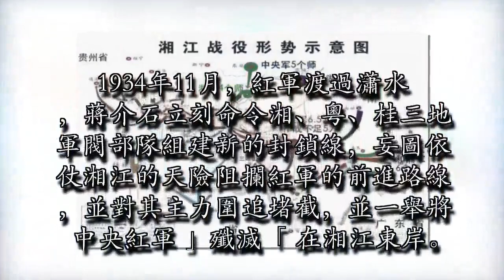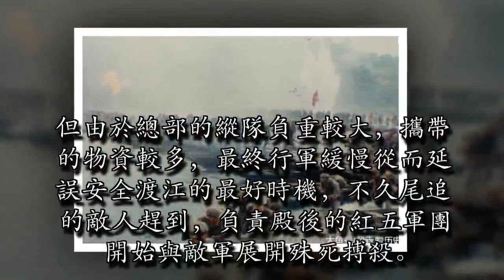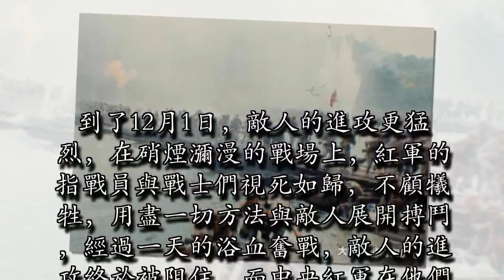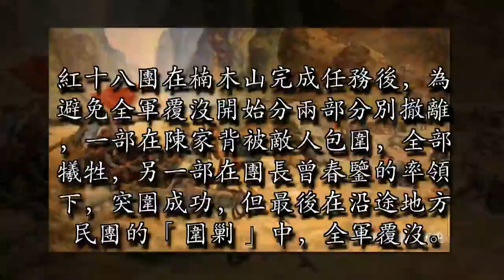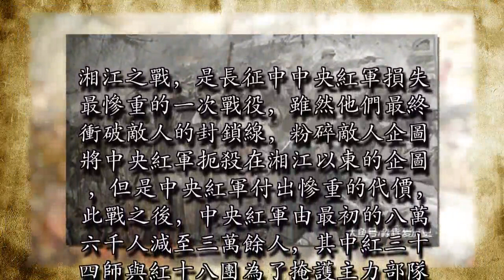長征中, 紅軍的哪兩支隊伍在湘江之戰中全軍覆沒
1934年11月，紅軍渡過瀟水，蔣介石立刻命令湘、粵、桂三地軍閥部隊組建新的封鎖線，妄圖依仗湘江的天險阻攔紅軍的前進路線，並對其主力圍追堵截，並一舉將中央紅軍」殲滅「在湘江東岸。

由於敵人的布局失誤，他們以為紅軍要進攻桂林，便將興安至全州的兵力調走支援桂林，紅軍總部趁機抓住這一機會，決定行軍至全州與興安的湘江段渡江。11月25日紅軍到達計劃湘江段，開始搭建浮橋準備渡江，而此時敵人早已發現紅軍意圖，已調集重兵向此地趕來，到了28日中央紅軍各軍團的先頭部隊已成功渡江，而負責掩護主力部隊安全渡江的紅五軍團也在蔣家嶺、永安關、雷口關等做好防禦準備，此時界首到屏山的共約60公里的湘江段是非常安全的，如果全軍急行軍，可以安全的渡過湘江。

但由於總部的縱隊負重較大，攜帶的物資較多，最終行軍緩慢從而延誤安全渡江的最好時機，不久尾追的敵人趕到，負責殿後的紅五軍團開始與敵軍展開殊死搏殺。到了12月1日，敵人的進攻更猛烈，在硝煙瀰漫的戰場上，紅軍的指戰員與戰士們視死如歸，不顧犧牲，用盡一切方法與敵人展開搏鬥，經過一天的浴血奮戰，敵人的進攻終於被阻住，而中央紅軍在他們的掩護